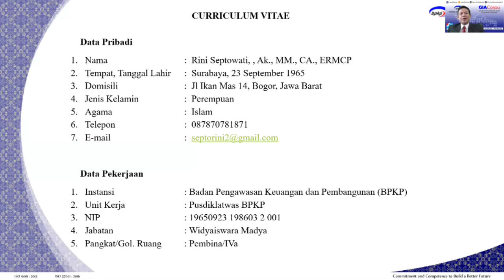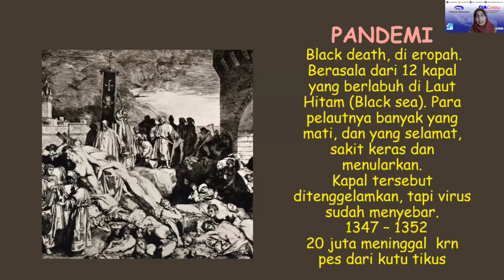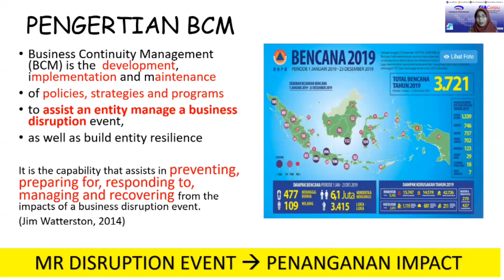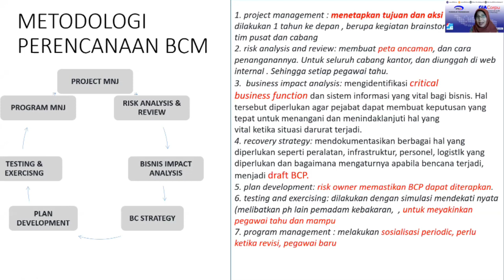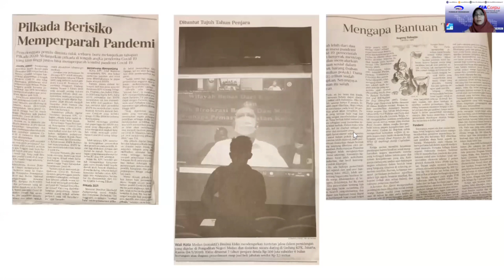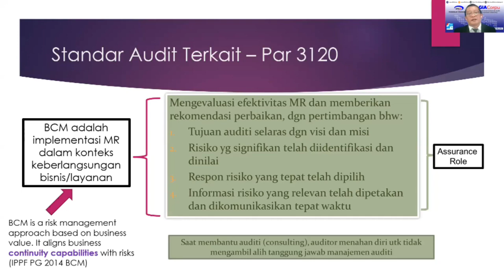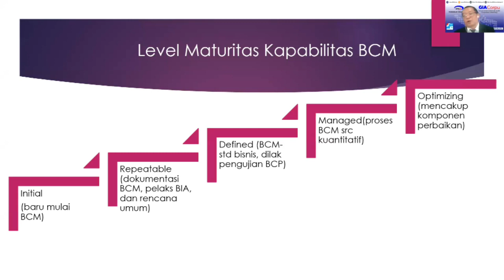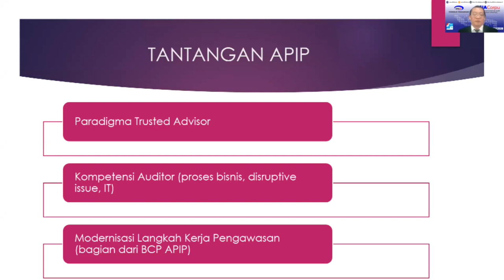[Webinar #3 - Part 2] BUSINESS CONTINUITY MANAGEMENT: Menjaga Kelangsungan Layanan di Tengah Pandemi